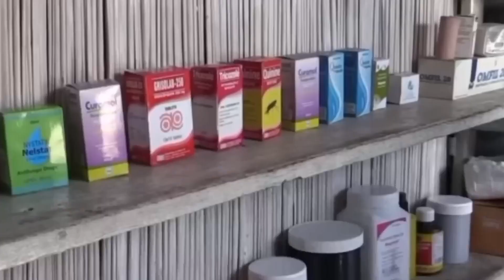ফুটবল মাঠের চেয়েও কম জাইগাই বসবাস করছে কয়েক হাজার মানুষ | Migingo Deep | আফ্রিকার বৃহত্তম রত এইটি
Title : ফুটবল মাঠের চেয়েও কম জাইগাই বসবাস করছে কয়েক হাজার মানুষ | Migingo Deep | আফ্রিকার বৃহত্তম রত এইটি | অনুসন্ধান

লেক বেকটোরিয়াই বাসছে এক বয়োংকর দীপ নাম তার মিগিংগো যেখানে জন ব্যবসা মাদক জোয়ার এক সরগো রাজ্য মেগিংগো দীপের টিনের চালের বাড়িগুলো দিনে দুই বার বাড়া দেওয়া হয় লেক বেকটোরিয়া সম্পর্কে আপনারা অনেকেই জানেন আফ্রিকার মহা দেশের বিহততমো এবং পৃথিবীর তৃতীয় বৃহত্তম রত এইটি এই রতে ছরিয়ে সিটিয়ে আছে প্রায় 3 হাজার দীপ এগুলোর মধ্যে অনেক দীপি আছে জনবসতি এই রত থেকে মাছ শিকার করেই চলে এই জনবসতির জীবন এইসব জাজাবরার মানুষদের নিজস্ব নাই বাড়ি ঘর আজ এই দীপে কাল ওই দীপে এভাবেই চলে এদের জীবন লেক বেকটোরিয়াই হাজারো দীপের মধ্যে লোকিয়ে আছে মেগিংগো নামে এই দীপটি কোকখাত ও বিতর্কিত এই মেগিংগো দীপে চলে নানান অসামাজিক কার্যকলাপ জনকরমি আফ্রিকার কোকখাত অপরাধী এবং ডাক পাচার কারিদের গা ডাকা দেওয়ার শীর্ষ ইসথান হলো এই দীপ একটি ফুটবল মাঠের চেয়েও কম জাইগাই বসবাস করছে কয়েক হাজার মানুষ মিগিংগো নামে খুতরো দীপটি যেন আরেকটি ছোট্ট আফ্রিকা সেখানে রয়েছে আফ্রিকার সবদেশের মানুষ ছোট এই দীপে নেই পা ফেলার জায়গা গিজ গিজ করছে মানুষ এইটুকো দীপে গাই গাই গেসা গেসি করেই দাড়িয়ে আছে এই টিনের ঘরগুলো

Queries Solved :
1. In Migingo Never talk about cleanliness
2. Around the lamp there is only a pile of garbage
3. Along with that, there is the smell of fish
4. The surprising thing is that thousands of people are living in this environment
5.Fishing boats come around the lamp all day long